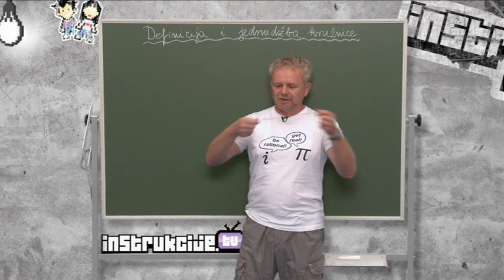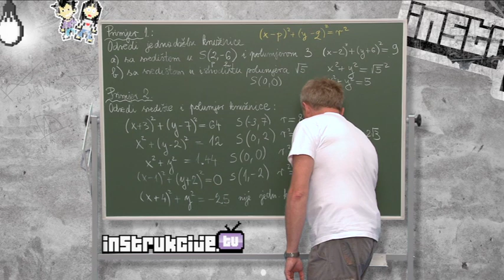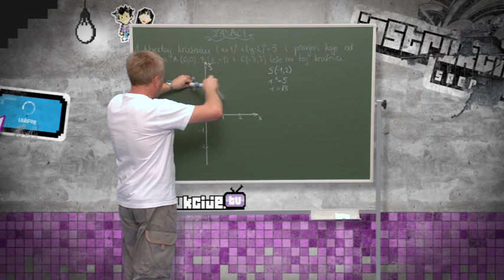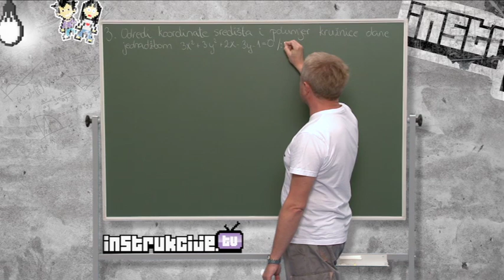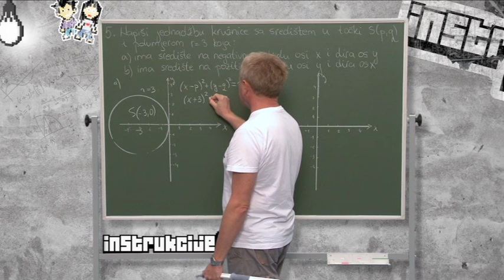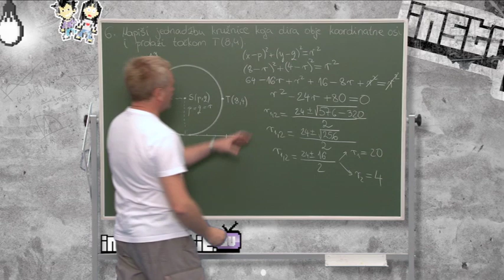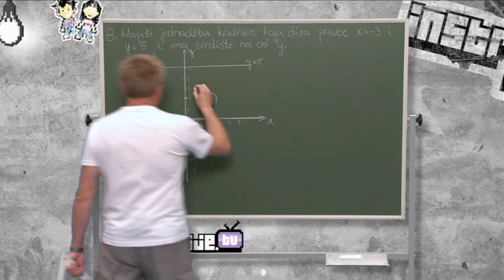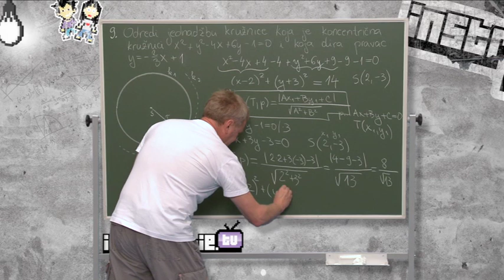Definicija i jednadžba kružnice